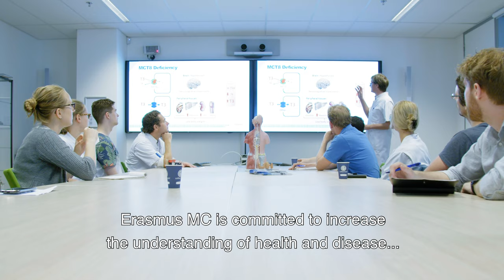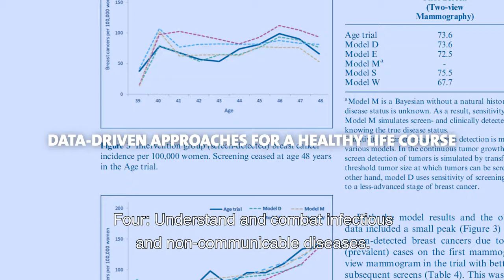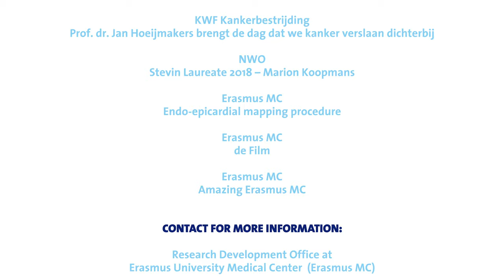Erasmus MC Research Funding Strategy short version